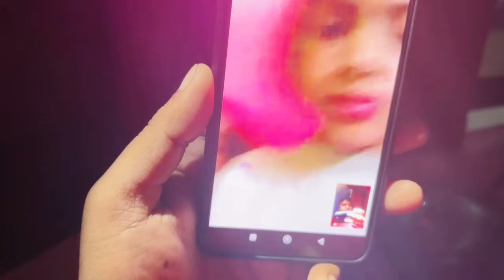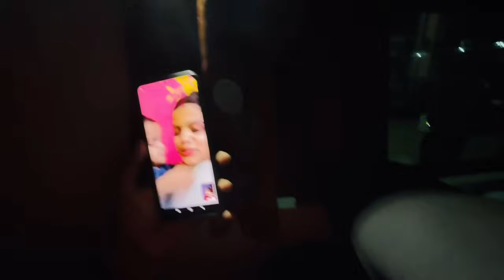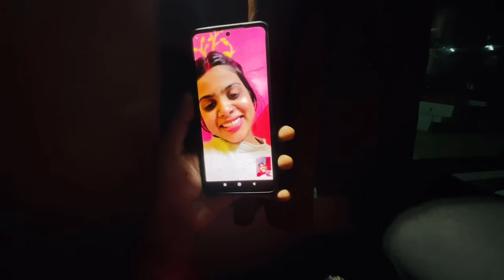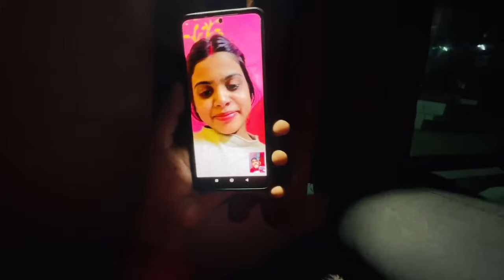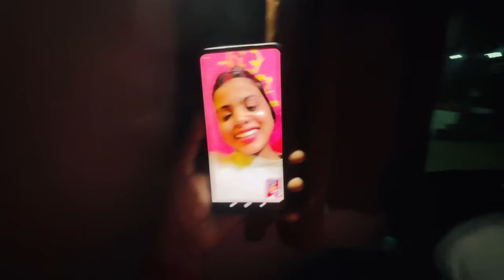पूछ गया घर मैं Kartik और Mishti के बिना घर सूना लग रहा है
this channel is for vlogging❤️

Tags..